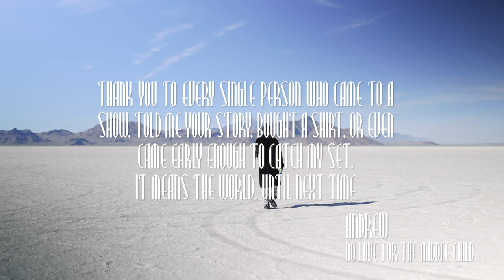No Love For The Middle Child - Welcome To Elsewhere Tour: Week 4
Week 4! Announcement next week :)